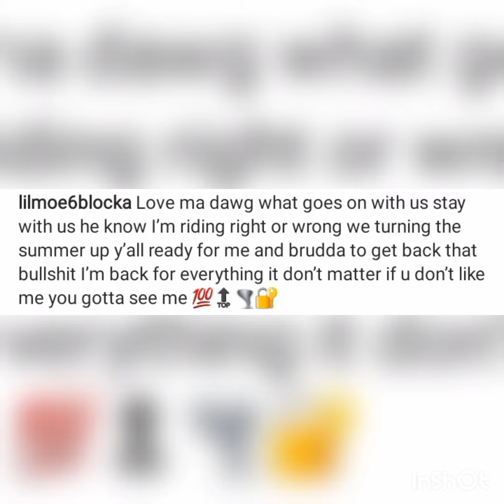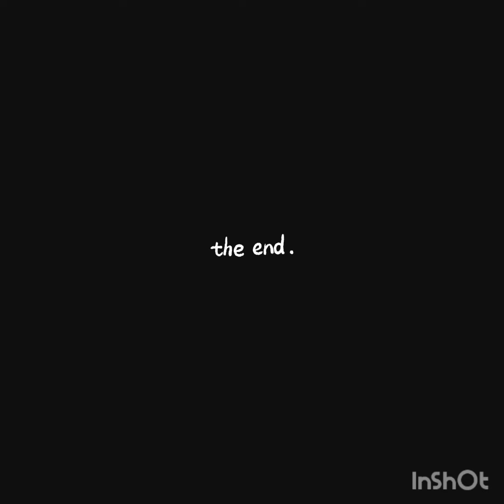Lil Moe says beef squash with him & Jhe Rooga & its back to business